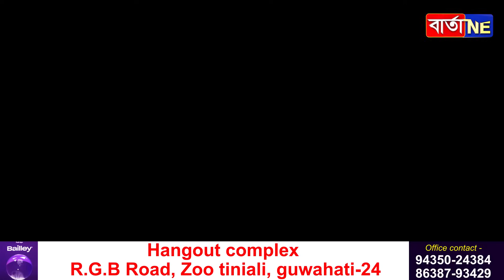মেক্সৱেলৰ ভাৰতীয় পত্নীক চিনি পাইনে?